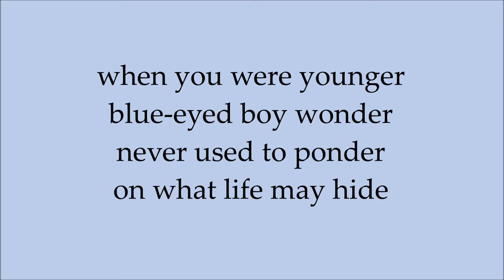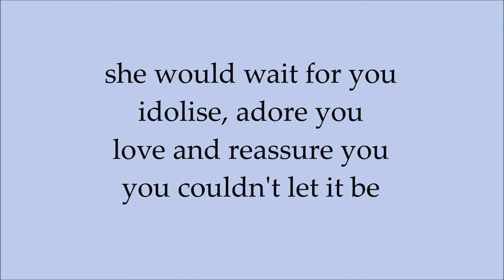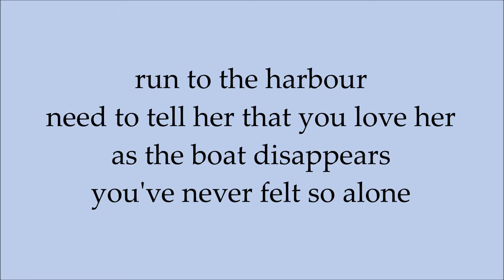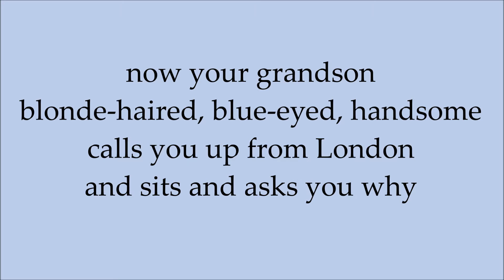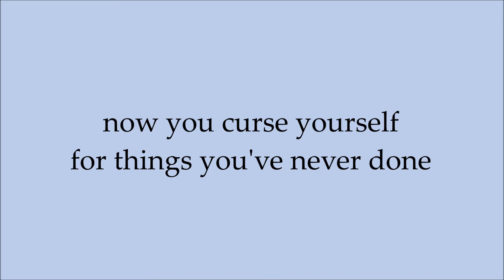Passenger - Things You've Never Done (with lyrics)